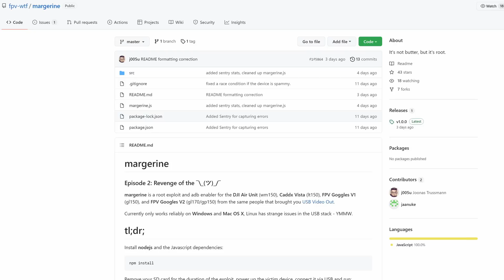DJI FPV V01.02.0015 Stealth Update - Full Overview & Questions Answered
DJI have released a stealth update for the DJI FPV Drone and Goggles V2 that blocks you from downgrading firmware and rolling back. This could stop NDL and Drone Hacks working as well as other things such as the new Root Exploit for DJI FPV.

This affects V2 Googles and FPV Drone only, not V1 goggles. We also believe it has no affect on the FCC Hack or 1200mw Hack on the V2 BUT it will affect future things that may not be out yet.

See pinned post for more info.